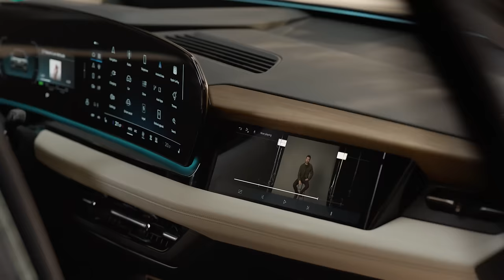Meet the all-new, fully electric Audi Q6 e-tron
It’s iconic, it’s efficient, it’s innovative, and most importantly: it’s electric. Chris Evans takes on an electric experience in the all-new Audi Q6 e-tron.

*Audi Q6 e-tron quattro: Combined electric power consumption in kWh/100 km: 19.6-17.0; combined CO₂ emissions in g/km: 0. CO₂ class: A. Optional equipment at an additional charge.